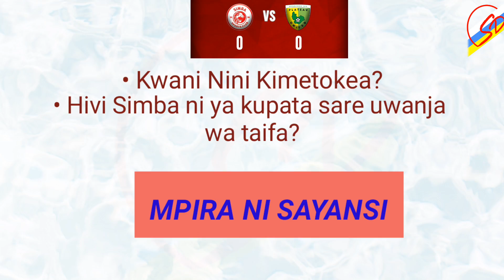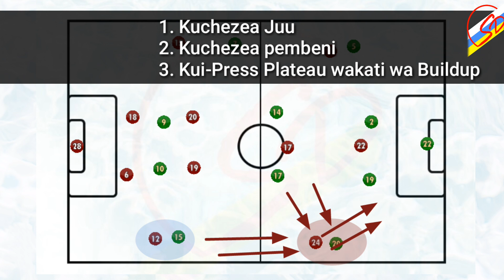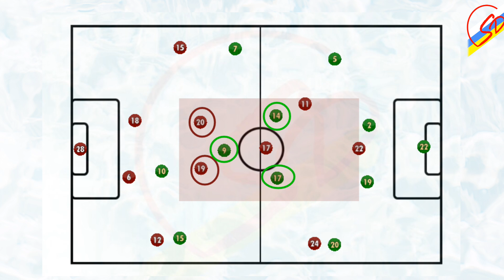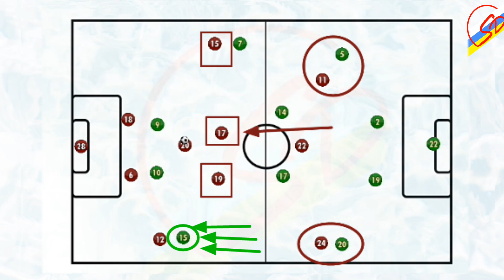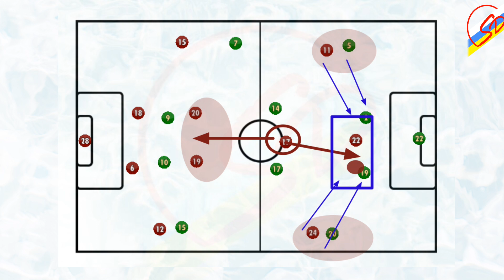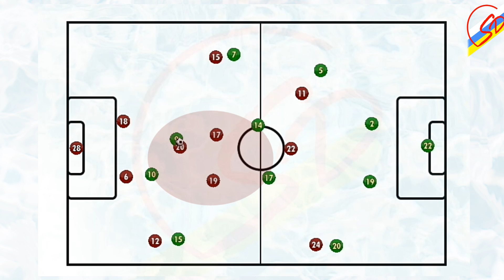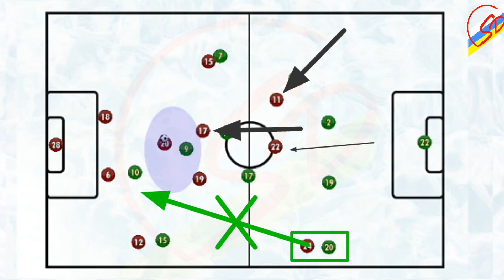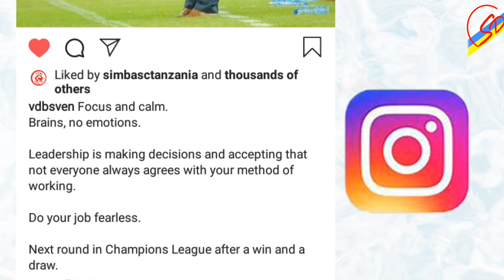Simba 0-0 Plateau Utd: Sven Alivyo Mwoga| Mbinu za kujilinda | Mbinu zilizo tumika.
TANGAZA NA SOCCERDATA KWA BEI NAFUU:
Tangaza Nasi ili uweze kuwafikia Mamilioni ya Watu kwa Wakati mmoja.

JE UNGEPENDA KUI-SUPPORT SOCCERDATA?
Kwa wewe ambaye Ungependa Kuichangia SoccerData kama Sehemu ya Kuisapoti ili iendelee kukuletea Uchambuzi wa Kina na wa kiufundi zaidi, Unaruhusiwa kufanya hivyo kama sehemu ya kutuunga Mkono.
MCHANGO WAKO NI MUHIMU KATIKA KUKULETEA UCHAMBUZI BORA ZAIDI.
ICHANGIE SOCCERDATA KUPITIA:
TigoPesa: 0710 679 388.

BARIKIWA SANA.

Tufuate katika kurasa zetu za Mitandao ya Kijamii